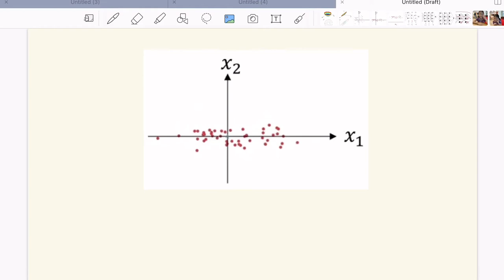Deep Learning Module 2 Part 3/1: Normalizing Inputs